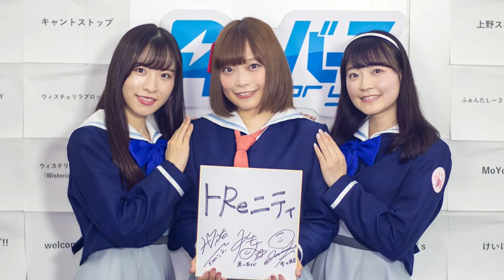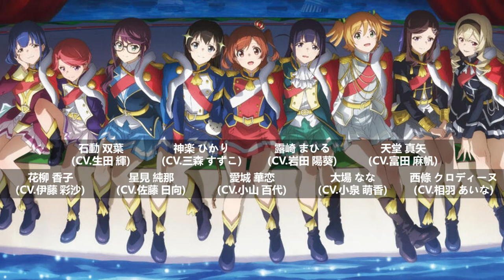小山百代 曲サビメドレー (Reバース/少女☆歌劇/てっぺんっ!!!!!!!!!!!!!!!)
この動画は営利目的ではなく、宣伝目的のみです。ビデオがルールに違反している場合は、メールで通知してください。削除します
This video has no profit purpose, only promotion purpose. All copyrights belong to the original creator, I have nothing. If the video violates the rules, please notify me by email and I will remove it
小山百代 組合歌曲 (Reバース/少女☆歌劇/頂點!)
Momoyo Koyama Songs Medley (Reバース/Shoujo☆Kageki/Teppen!)
0:00 「for you for me」(歌 : トReニティ) | Reバース Theme Song (Episode 28・34・36)
1:39 「Star Diamond」(歌 : スタァライト九九組) | スタァライト九九組 6th Single
3:15 「てっぺんっ天国 〜TOP OF THE LAUGH!!!〜」(歌 : てっぺんっオールスター ) | Teppen! Opening (Episode 1~11)
11/30是小山百代的生日，所以我創作這影片
11/30 is Momoyo Koyama's birthday, so I made this video
來源(Source)
小山百代